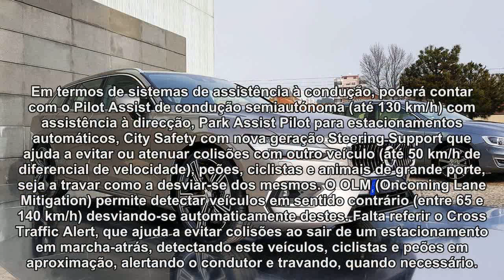Conheça a nova Volvo V60, já disponível para encomenda, a partir de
2018 não podia começar de melhor maneira para a Volvo Car Portugal, ao ser a marca Premium com maior crescimento no primeiro trimestre do ano, 9,1% face ao mesmo período de 2017, embora internacionalmente os resultados tenham sido ainda melhores, com os mais de 14% registados em termos globais. Segundo os responsáveis, estes resultados devem-se não só aos fortes lançamentos realizados no ano passado, como à conquista dos prémios Car of the Year (Europeu) com o XC40, e World Car of the Year (Global) com o XC60.